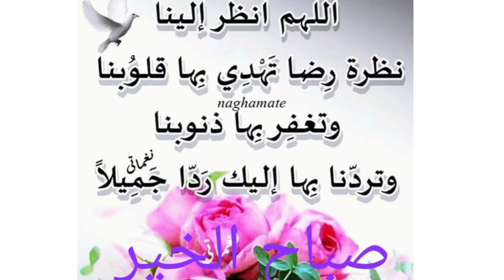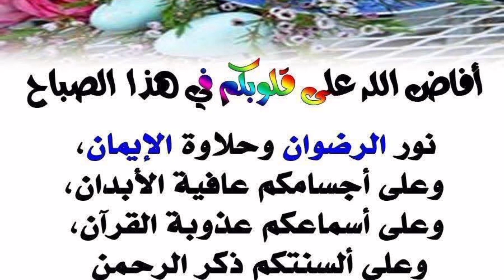bijoux pas cher au marché de juvisy مجوهرات باثمنة رخيصة في سوق جوفيزي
bijoux marché de bijoux # bijouterie #

les jours du marché  de juvisy:mercredi et samedi
 Le marchand vous le roulez aussi au marché de choisy le roi  :jeudi et dimanche

هاد السوق يكون في مدينة جوفيزي وايام السوق :الأربعاء والسبت
ويكون الباءع أيضا في سوق شوازي لوغوا والايام: الخميس والاحد